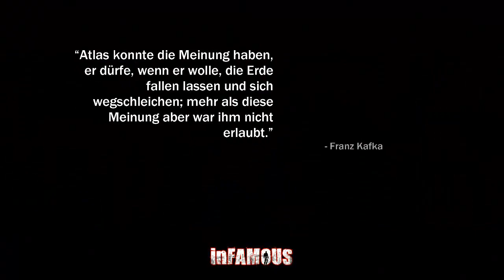Let's Play inFamous #36 [Deutsch/HD]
►inFamous◄

Third-Person-Shooter, Action von Sucker Punch Productions.
Publischer: Sony Computer Entertainment.

Gespielt und kommentiert von AnotherGamingStory auf der PS3.